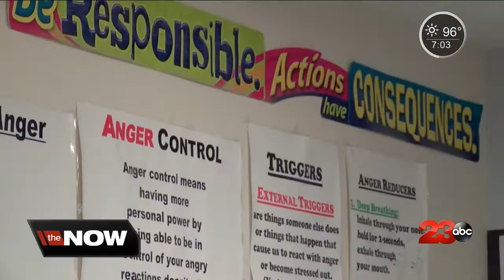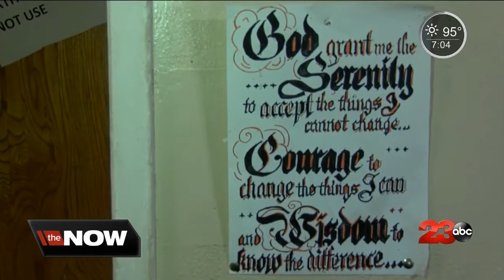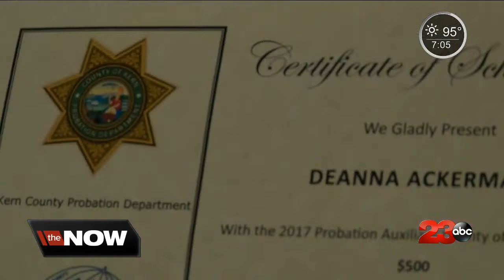Lerdo Detention Facility supports inmates after their released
Lerdo inmates take advantage of aftercare